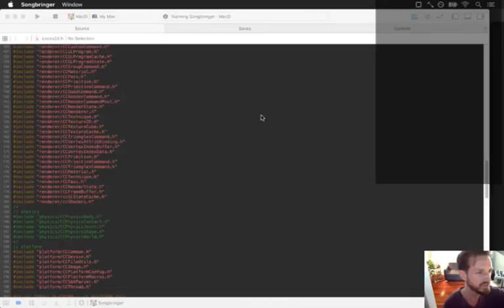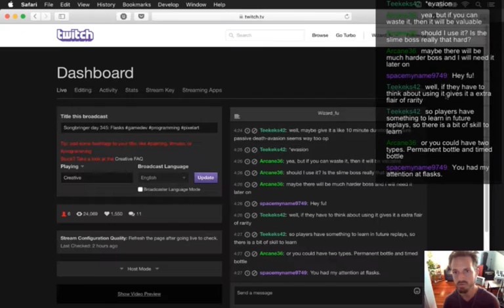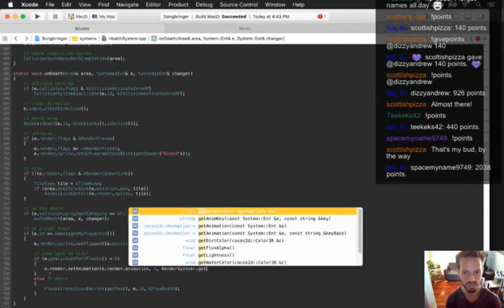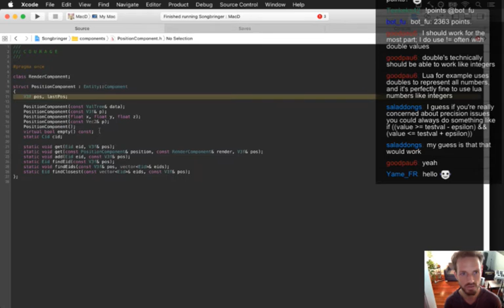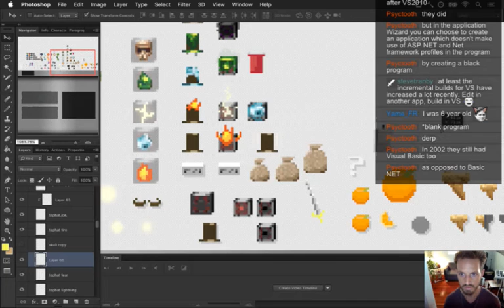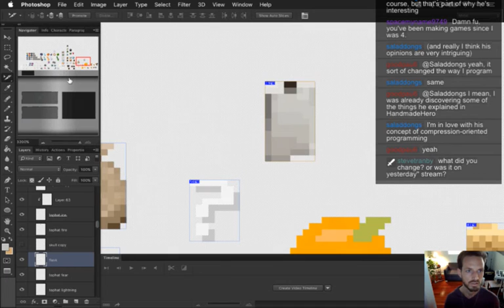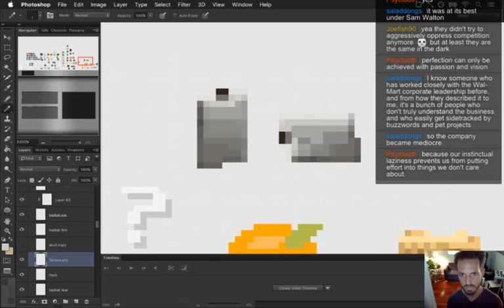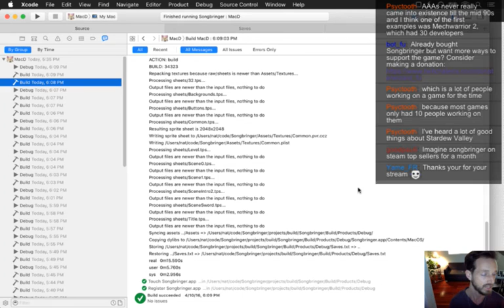Songbringer Day 345 - Revival Flasks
Today: flasks bring the player back to life. The playlist for this series